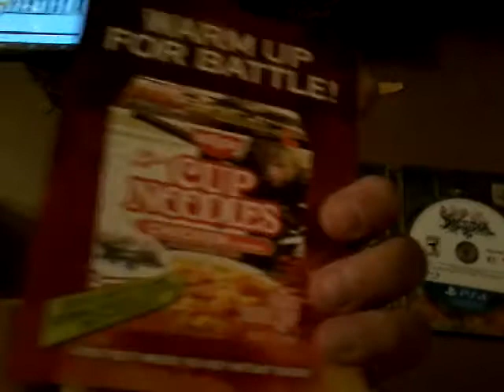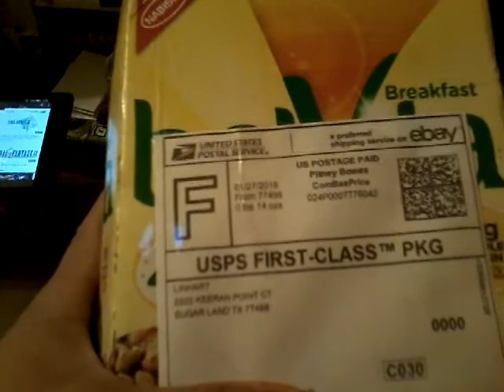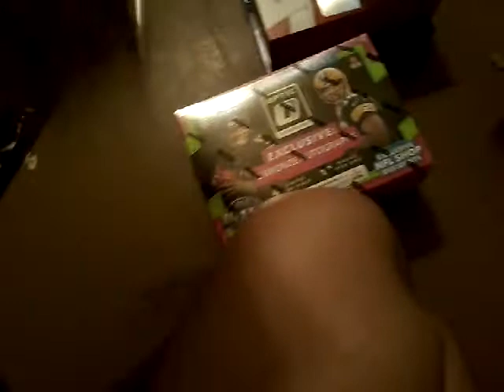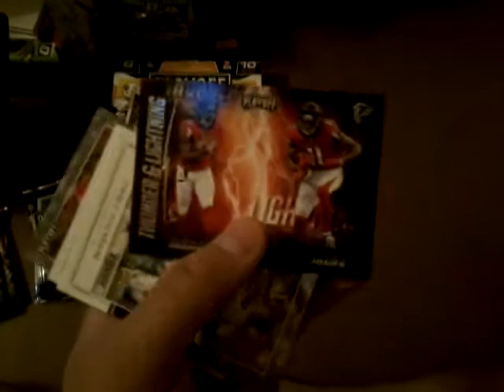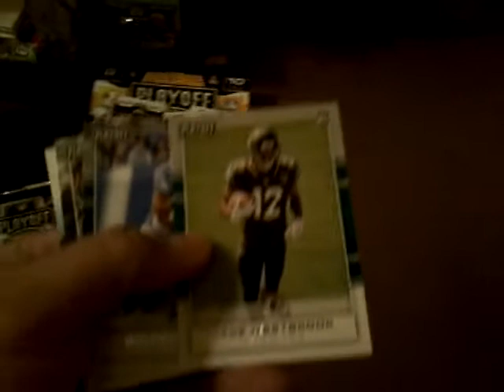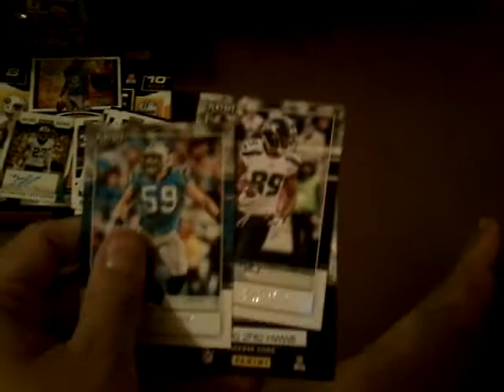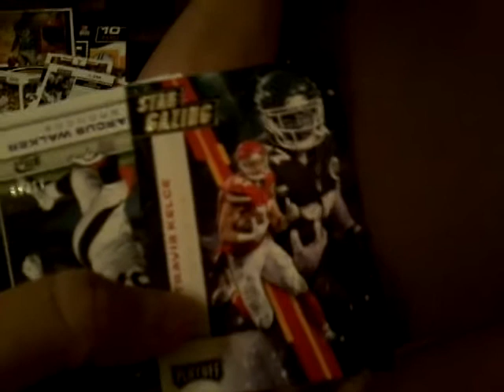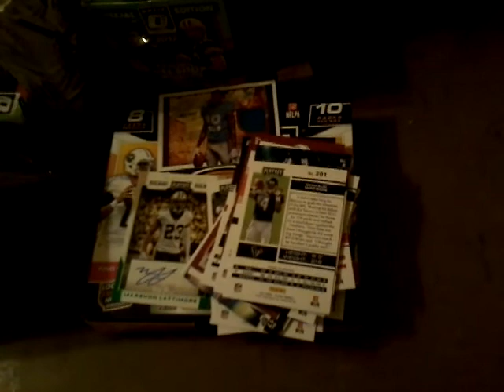2017 Playoff Premium Retail Box And Dissidia Final Fantasy NT..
Before coming here and asking me for the code, think about it: are you even a subscriber? Likely not so why would I give you my code? I'm also not gonna give a code to a subscriber who will likely remove me after I give them the code.. so, bye! Besides, why would I give it for free when these codes are selling for 25?

Holy shit! Did I say Serah Farron?! Lightning is Claire Farron.. Damn..